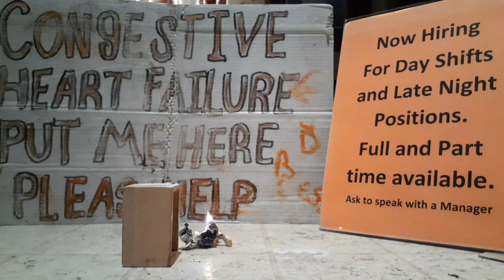Donald Duck congestive heart failure